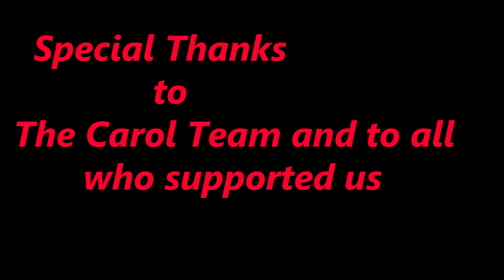Fast Malayalam Christmas Carol song........Northampton,UK